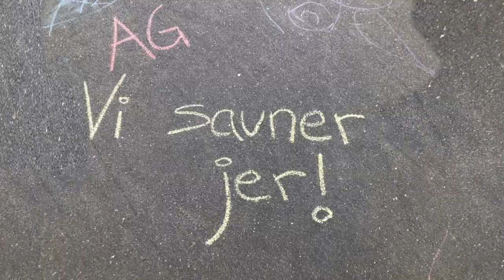AG Tættere end vi tror